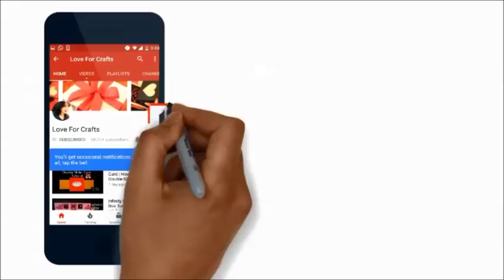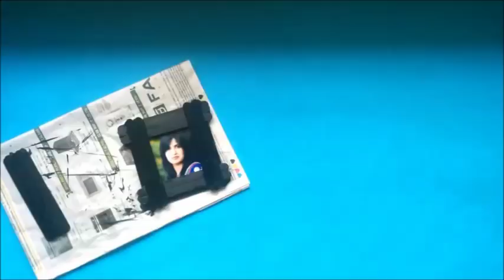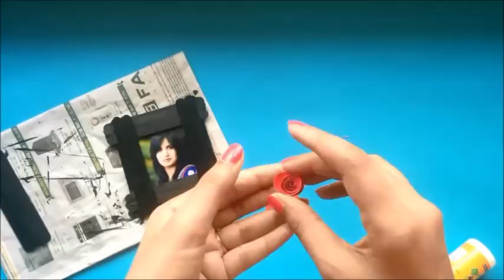DIY - Photo Frame | Ice Cream Stick Photo Frame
This is a tutorial video on how to make Photo Frame.

Happy Crafting!